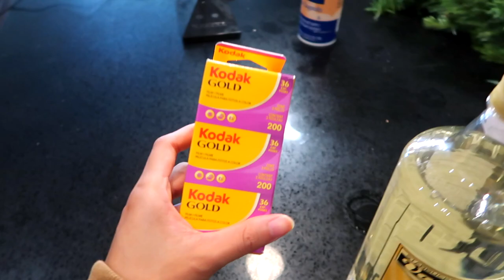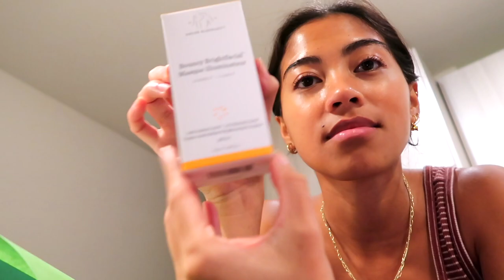DAY 11 VLOGMAS 🎄using my breville espresso machine, being productive at home + interesting package!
FAQ:
Camera: Sony ZV-1
Editing: Final Cut Pro
Ethnicity: Filipino
Age: 24